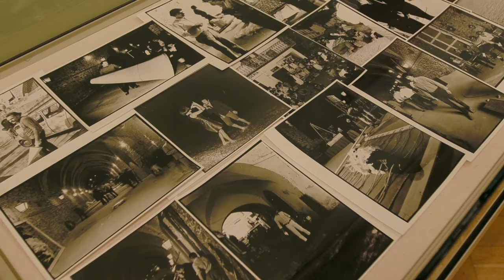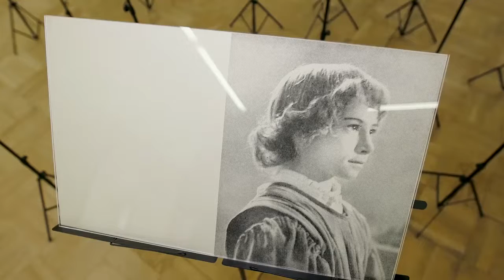Свобода от оков традиционализма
Государственный Эрмитаж впервые показал искусство Арте повера. Искусство «Арте повера» зародилось на севере Италии на рубеже 60-70 годов — грубые и бедные, на первый взгляд совсем «нехудожественные» материалы, которые использовали художники, напрямую были связаны со здешней историей и ландшафтом.